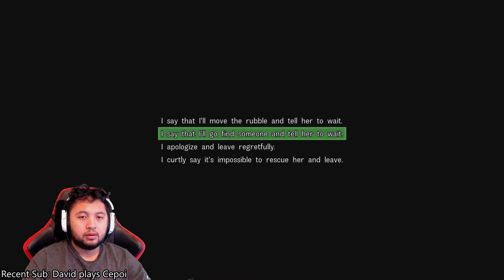Lets Play Disaster Report 4 Summer Memories We Got Tied Up Subway Station Rescued Woman April 2020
We continue our Disaster Report 4 Summer Memories story mode journey at the subway station. We explore it and rescue a woman trapped under rubble. Unfortunately, we encounter some crazy people and get tied up. More to come!